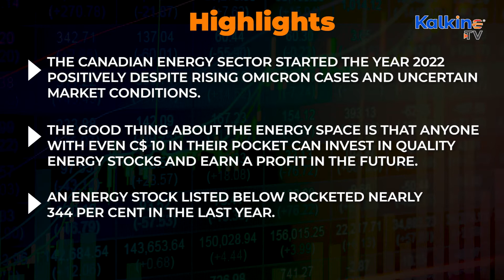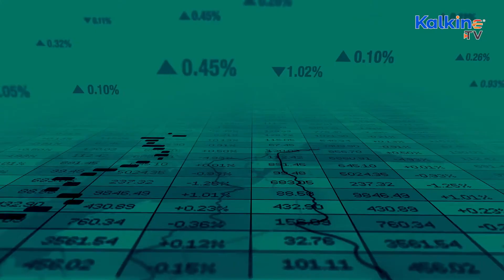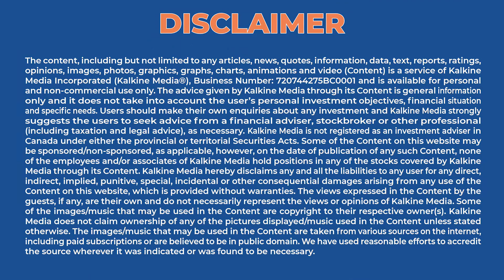Top 5 TSX energy stocks under $10 for your 2022 portfolio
*The Canadian energy sector started the year 2022 positively despite rising Omicron cases and uncertain market conditions.
*The good thing about the energy space is that anyone with even C$ 10 in their pocket can invest in quality energy stocks and earn a profit in the future.
*An energy stock listed below rocketed nearly 344 per cent in the last year.